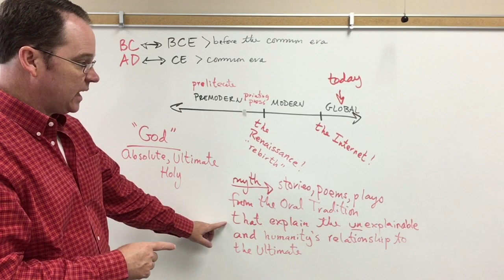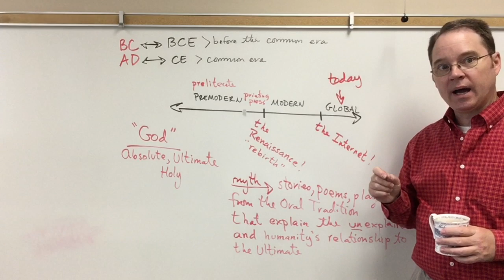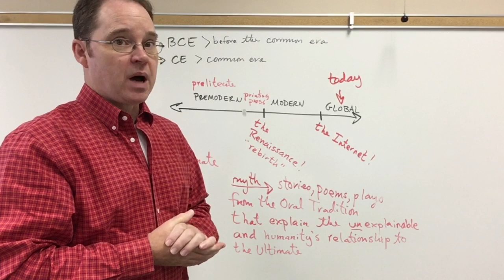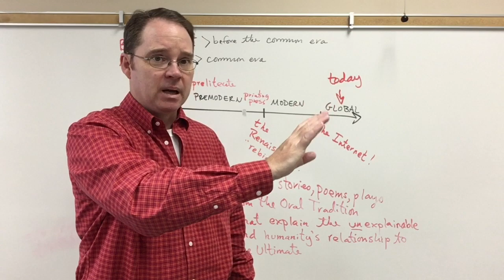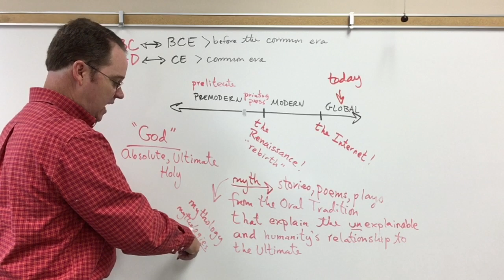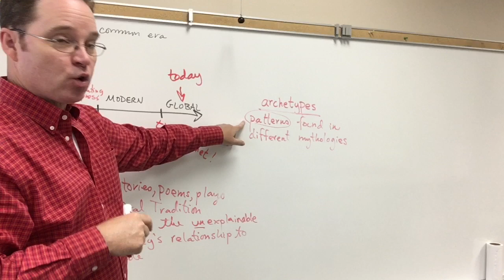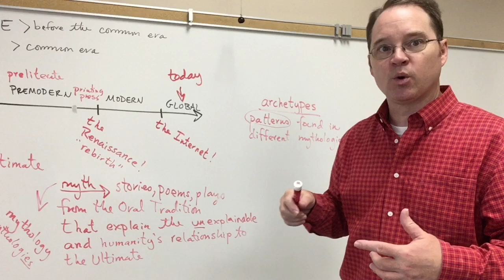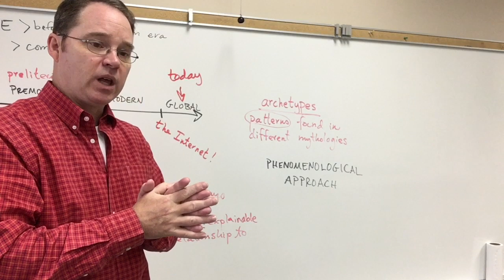Getting Started, Background (Part 3)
We conclude our beginning...